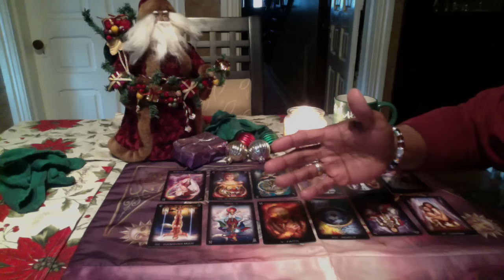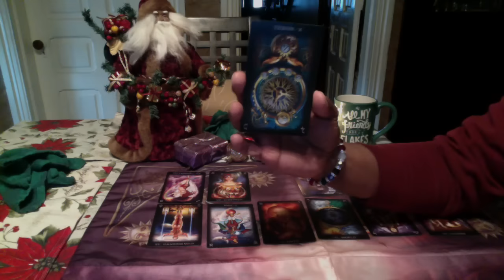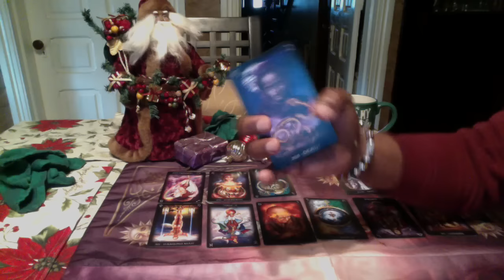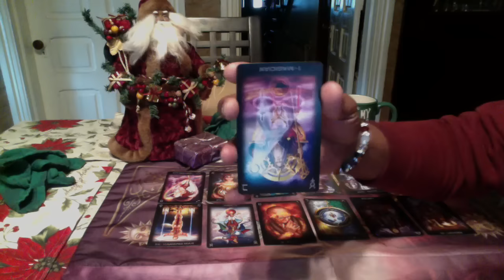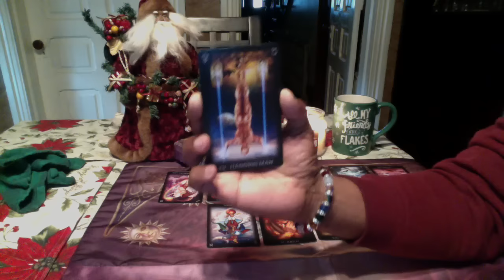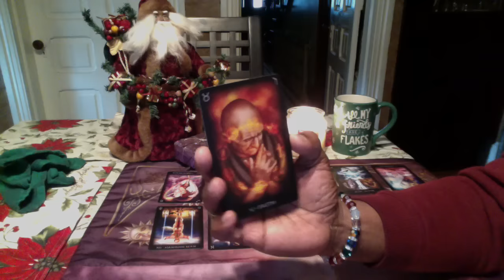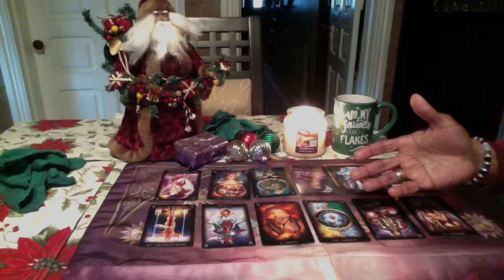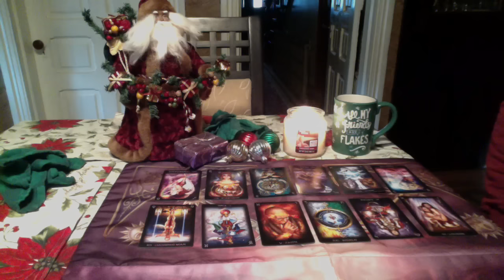VIRGO 2017 GENERAL FORECAST